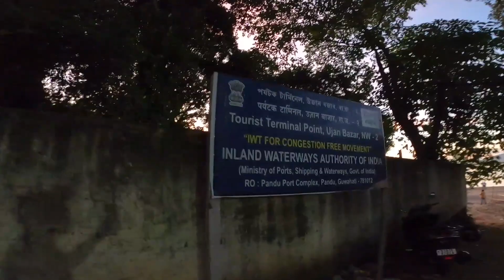Belly view point ৰ গধুলিৰ আচৰিত দৃশ্য ।। assamese vlog